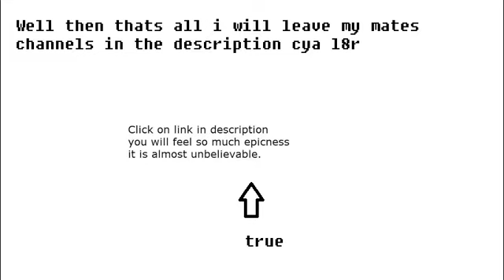Important stuff you need to know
If you read this all I love you